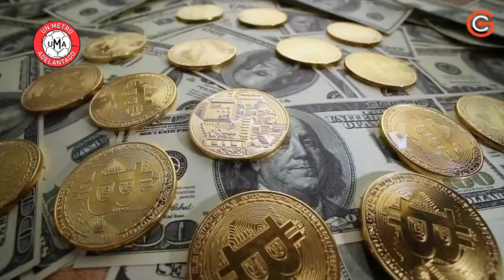La lista de Scaloni | Por Juan Ramón Chivelme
¿Estás de acuerdo con la lista de Scaloni? ¿Falta Enzo Pérez entre los arqueros?

Selección, River, fútbol español y más, en un resumen que solo Chivelme te puede dar.